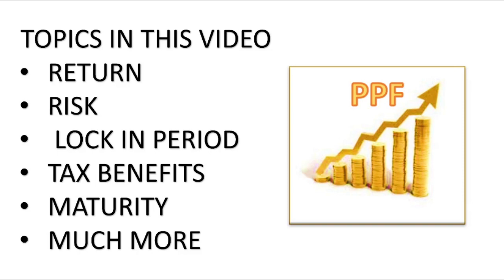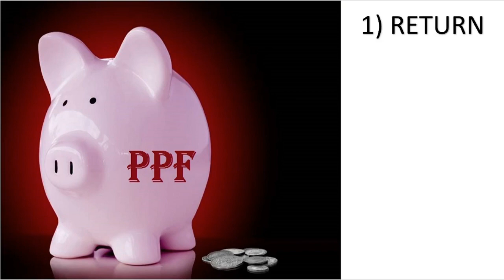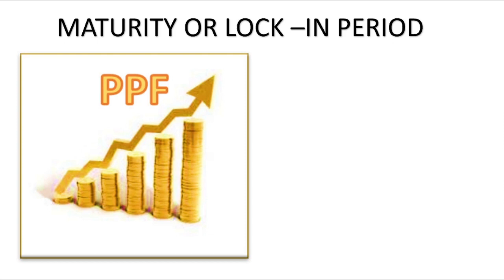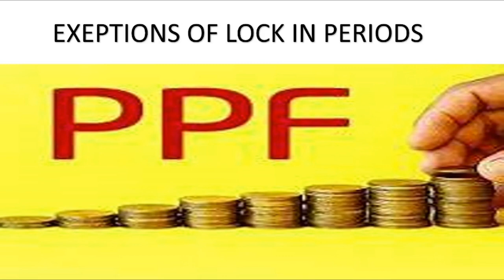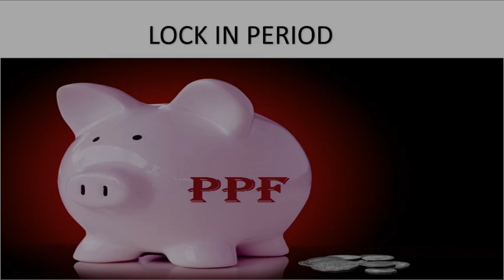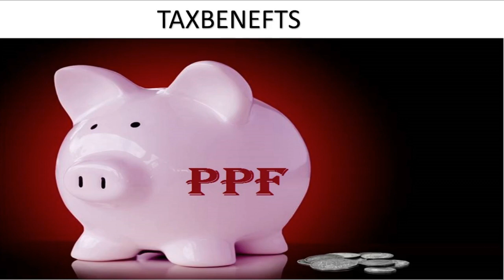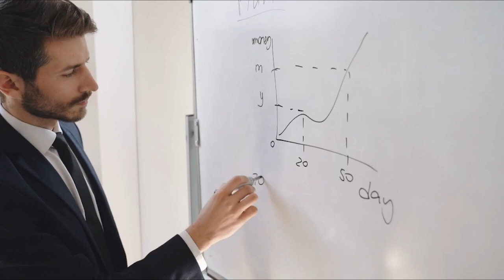What is PPF Account | Public Provident Fund explained in Hindi | PPF withdrawal and investment rules